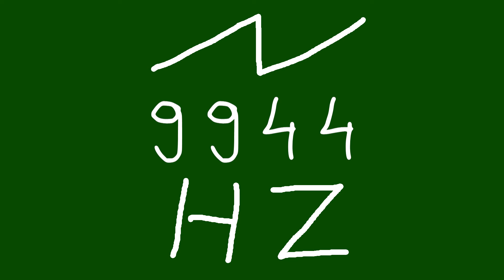9944 hz saw